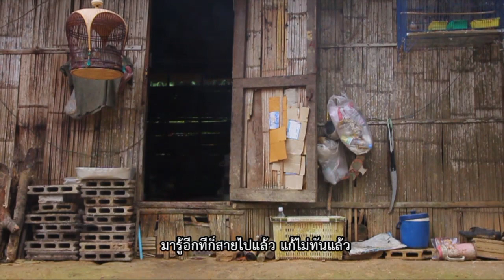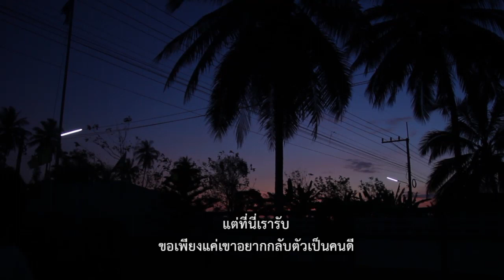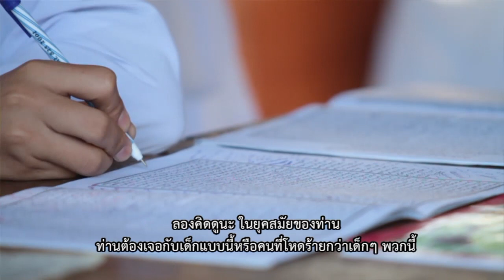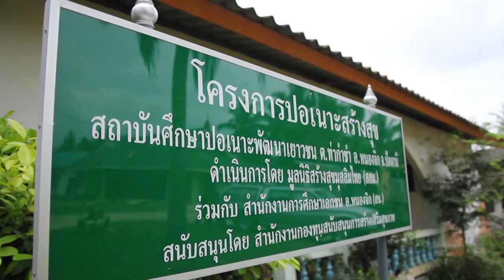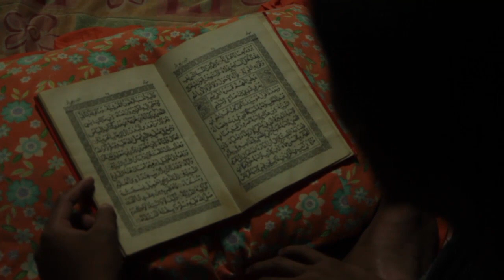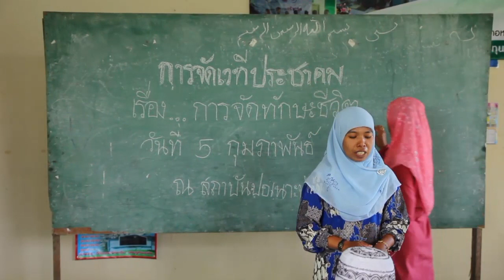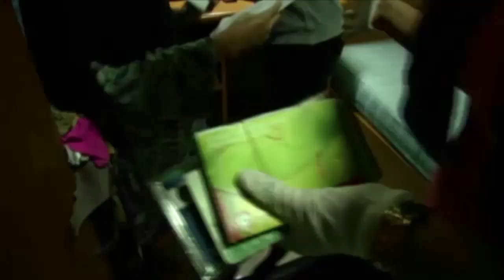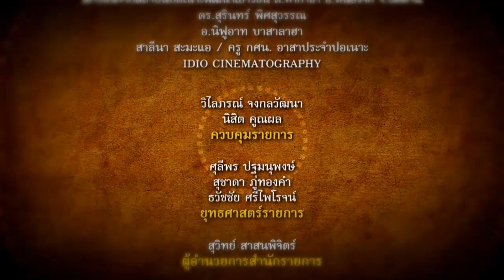สารคดีชีวิต ณ ที่เกิดเหตุ ตอน "ปอเนาะ..โรงเรียนสอนชีวิต"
ภาพชีวิตของโต๊ะครู "อาแซ ดอคอ" และกิจวัตรประจำวันในรั้วโรงเรียนปอเนาะทั้งการปฏิบัติศาสนกิจ และการดำรงมั่นอยู่บนวิถีทางของครูสอนศาสนาอิสลาม ซึ่งต้องรับมือกับปัญหานานับประการ ที่ถาโถมใส่สถาบันปอเนาะ ทั้งตนเองทั้งศิษย์ ที่ต้องถูกมองอย่างหวาดระแวงจากหน่วยงานของรัฐ ภารกิจการฟื้นคืนให้ปอเนาะกลับมาได้รับความเชื่อมั่นดั่งเดิม ทั้งยังใช้ศาสนาเป็นทางนำในการบรรเทาสังคมที่ถูกความรุนแรงกัดกร่อน